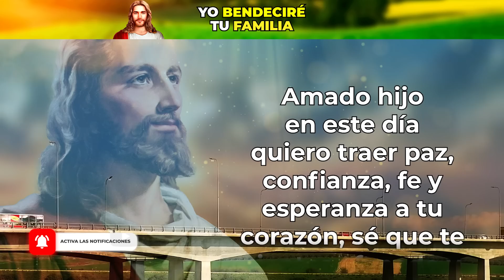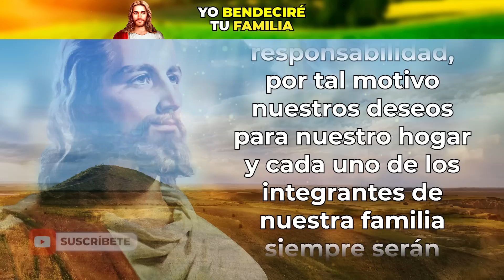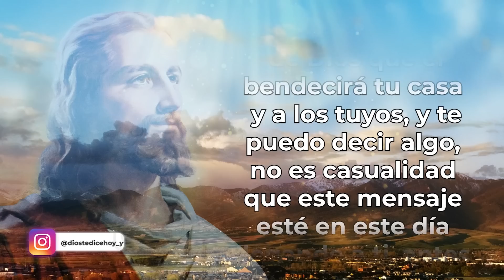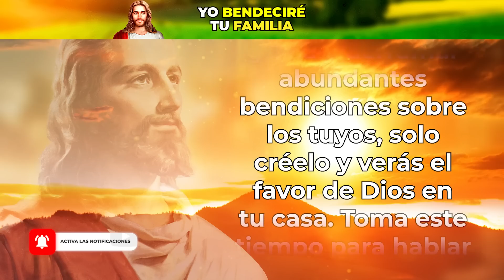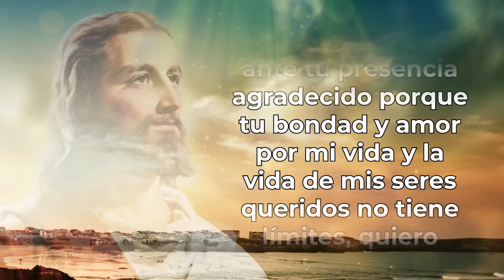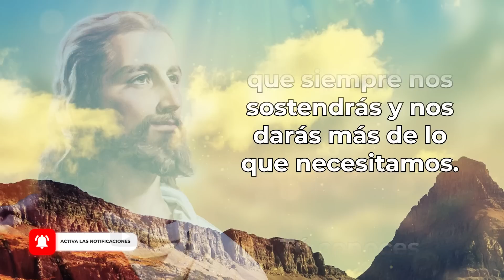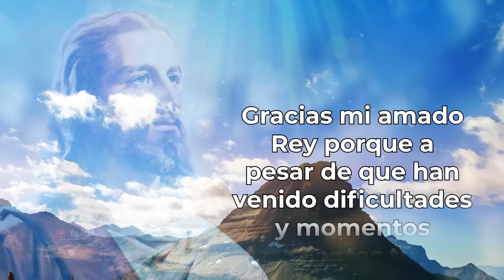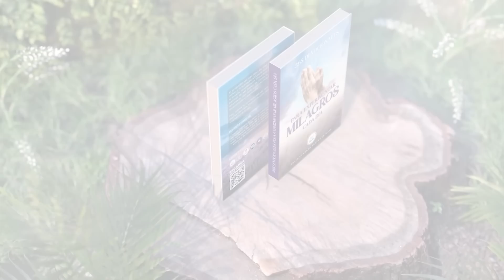Dios te Dice Hoy 😇: "Yo BENDECIRÉ tu FAMILIA" 👨‍👩‍👦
Dios te Dice Hoy: Amado hijo, tú me importas mucho y toda tu familia es importante para mí, te amo y amo a los tuyos, yo soy tu Dios y tu Señor y una vez te prometí que jamás los soltaría de mi mano y acá estoy para cumplir mi promesa, entonces puedo decirte que no hay razón alguna para temer, aun cuando vengan gigantes porque yo soy tu Dios todopoderoso y soy mucho más grande que todo lo que ahora enfrentas.

365 DEVOCIONALES PARA EXPERIMENTAR MILAGROS TODOS LOS DÍA👇

Todos los videoclips e imágenes usados en este vídeo están licenciados con con el titulo DTDH / YOUTUBE: YO BENDECIRÉ TU FAMILIA (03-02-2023)